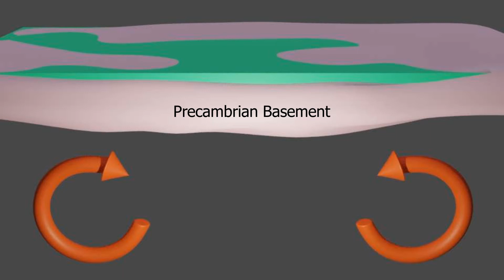Dynamic Topography - Michigan Basin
A simple model of basin formation via dynamic topography.